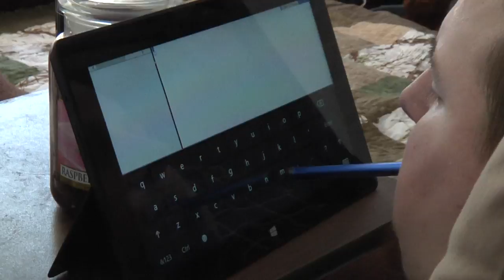American Veteran - Trailer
Sgt. Nick Mendes is the most upbeat quadriplegic soldier you'll ever meet. AMERICAN VETERAN follows Nick as he studies for his real estate license, casts a fishing reel with his mouth, and falls in love with a nurse he meets in the VA hospital.